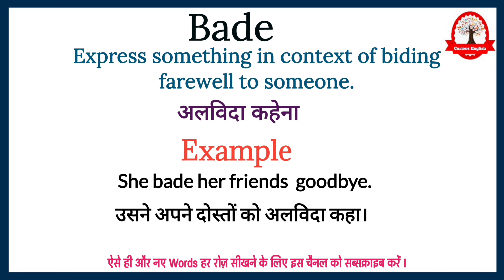Bade meaning in Hindi | Bade ka kya matlab hota hai | Learn English through Hindi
Bade meaning in hindi
Bade meaning
Bade ka kya matlab hota hai
word meaning
meaning
What is bade
Bade का हिंदी अर्थ